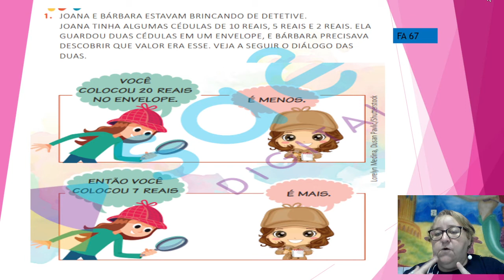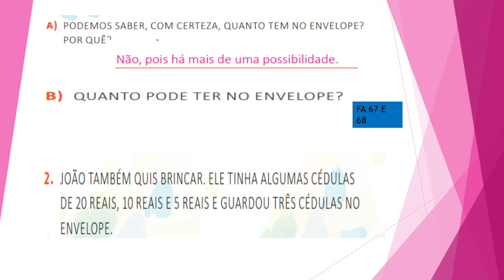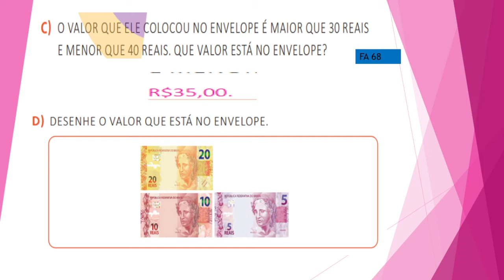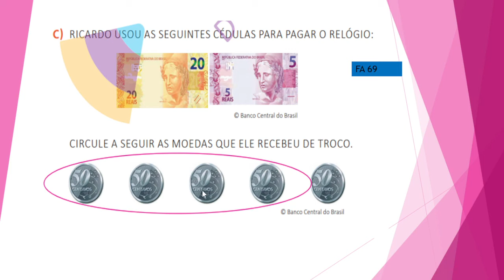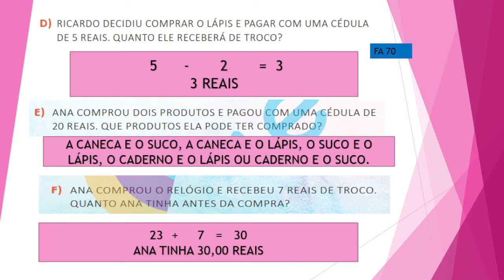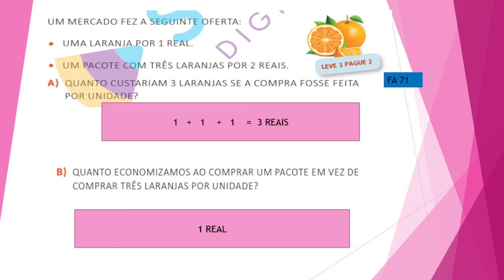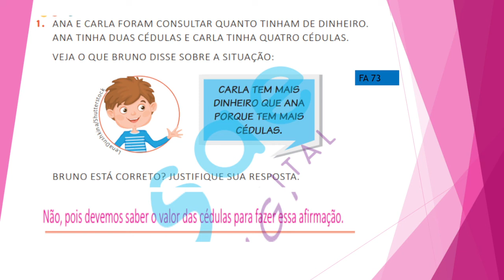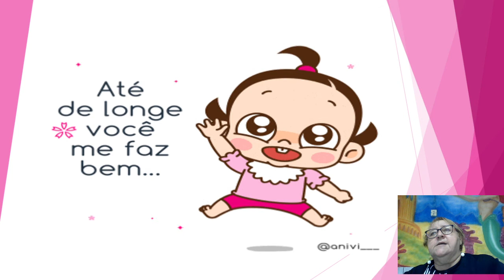2ª SEMANA NOVEMBRO MATEMÁTICA QUARTA FEIRA